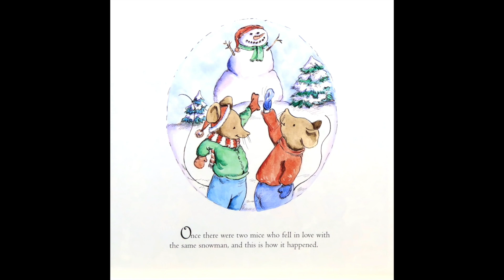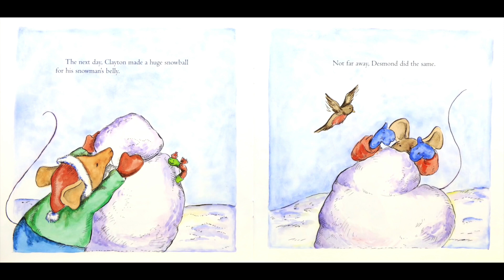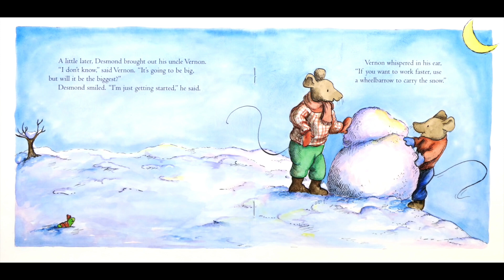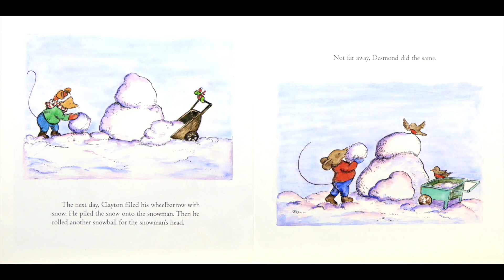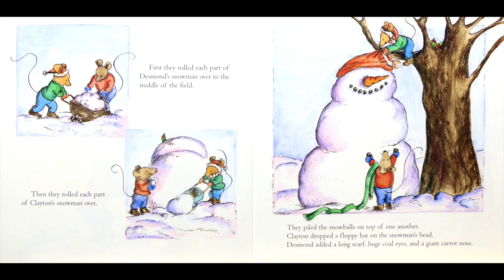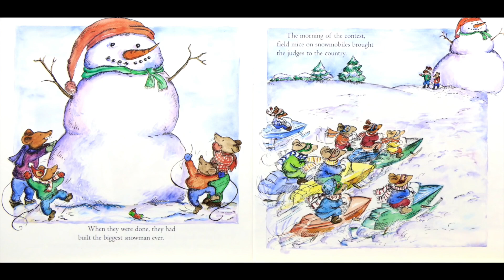The Biggest Snowman Ever- Kids Book Read Along - Preschool Learning With Ms. G.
Join Ms. G. as she reads this StorytimeAnytime, The Biggest Snowman Ever. This fun story teaches a great lesson about teamwork, and is great for those kiddos who are learning at home, who love a good story, and those who are learning English.

Looking for a Virtual Circle Time option for your little one? Try Ms. G's Preschool Stars. We offer an online pre-k learning experience that helps your child grow academically and socially. Our classes are interactive and live with experienced and certified early education teachers.